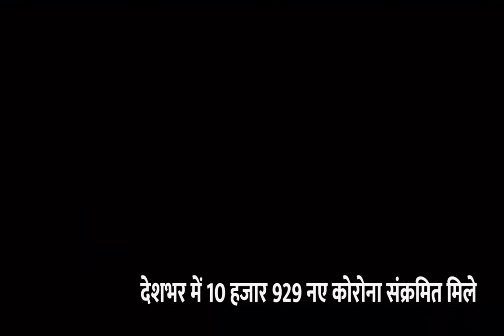सूरौठ आईएएस में चयन होने पर ग्रामीणों द्वारा भव्य स्वागत